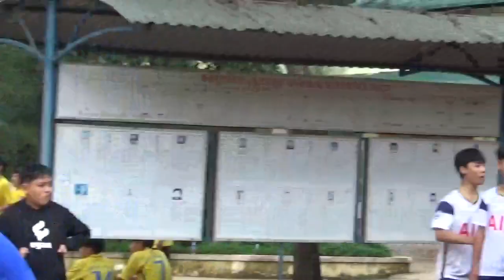CƯỜNG VLOG BÓNG CHUYỀN NAM TAM QUAN VS HOÀI